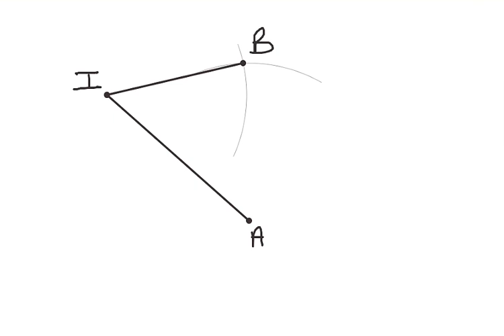Cours sur le triangle 1ère AC séance3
Correction de l'exercice précédent .
Triangles particuliers : le triangle rectangle et propriété des deux autres angles .
Exercice d'application .